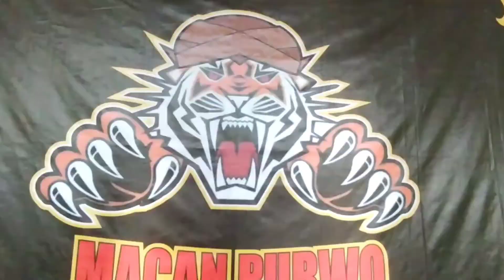viral jaran kepang‼️ Macan Purwo x Purwo Laras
Dukung terus channel ini agar tidak ketingalan update kesenian tradisional Indonesia.

👉 story barongan

kesenian Barongan. Kelompok kesenian yang mirip Barongsai ini, di Kabupaten Kendal, jumlahnya mencapai ratusan. Hampir ada di setiap desa.

Tidak heran kalau kemudian kesenian ini selalu tampil di setiap acara kebudayaan yang digelar oleh pemerintah tingkat desa sampai kabupaten.

Menurut salah satu pimpinan group barongan MACAN PURWO Desa Purwokerto Patebon," Mas Dika" kesenian barongan, adalah aset untuk menarik wisatawan asing. Alasannya, barongan sangat menarik dan bisa dimainkan oleh siapa saja, termasuk turis asing.